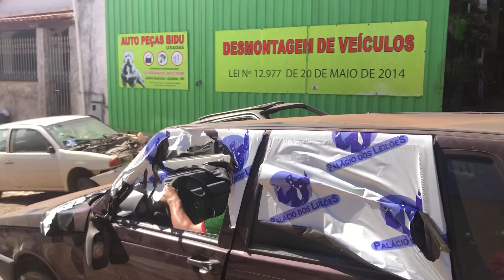SUCATA UNO FIRE FILÉ